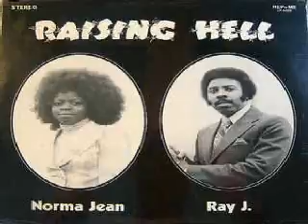Norma Jean Ray J Right Time Wrong Place